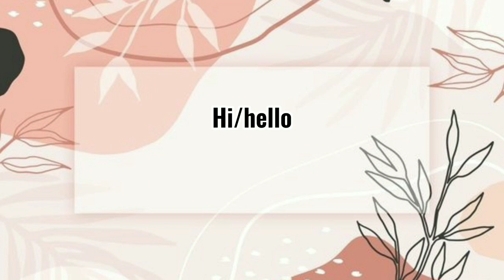magsipag ka ng todo todo day dahil walang ibang tutulong sayo...